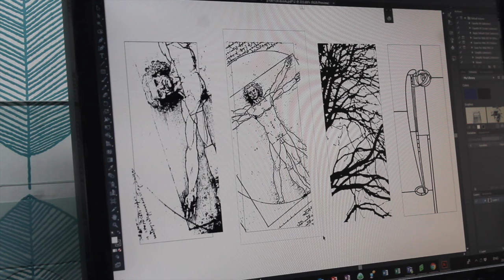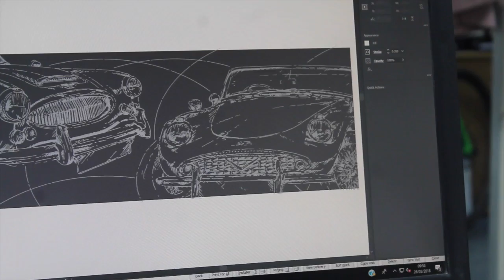Go Glass Design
Established in 1978, we remain a family run business supplying quality products and service to customers throughout the UK. Glass Design Director Clive Sparkes has over 3 decades of experience and has worked for clients such as the BBC, Bafta and Hampton Court Palace.